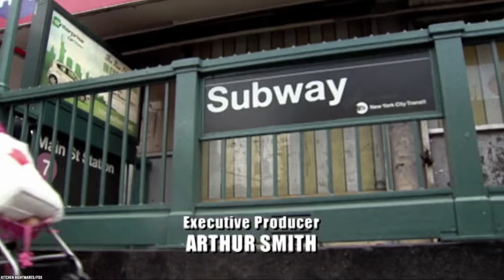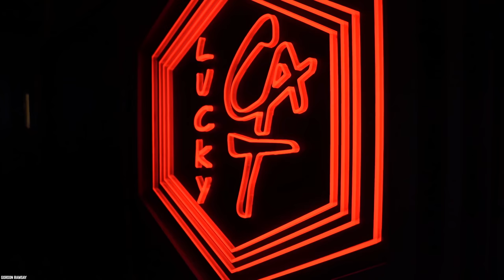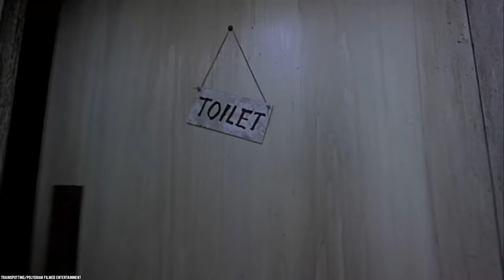10 Huge SCANDALS That Will Always HAUNT Gordon Ramsay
List of the top 10 huge scandals that will always haunt Gordon Ramsay. We all know that Gordon Ramsay and controversy go hand in hand in the culinary food world.

Gordon Ramsay can be a very scary taskmaster to young chefs and restaurant owners who cross his path, but there are some ghosts from his past that won't leave him alone. Here are 10 Huge Scandals That Will Always Haunt Gordon Ramsay.

We all love watching Gordon Ramsay antics on Kitchen Nightmares, MasterChef, Hotel Hell, TikTok, and many more. If you enjoyed this video list of the top 10 huge scandals that will always haunt Gordon Ramsay in the United States of America and around the world. Comment

TIMESTAMPS:
0:00 Huge Scandals That Will Always Haunt Gordon Ramsay
0:19 Unreality Television?
1:39 Boys Will Be Boys
2:59 A Lil' Somethin' Somethin' On The Side?
4:14 Insulting Aussies
5:36 A Very Unlucky Cat
7:05 Chef - Heal Thyself
8:21 To Be Or Not To Be Scottish
9:33 Bad Neighbor
11:00 Another F-Bomb Scandal
12:35 Charted Territory